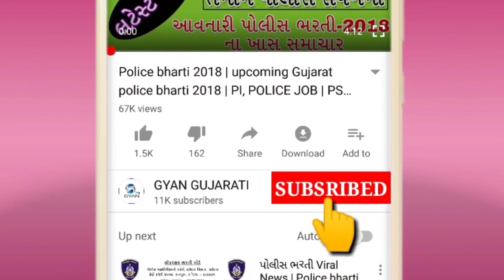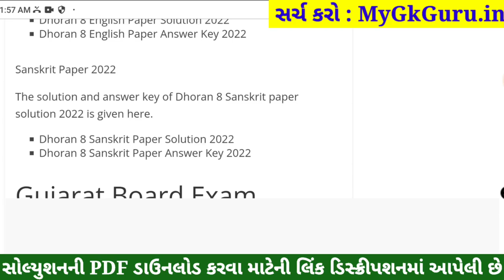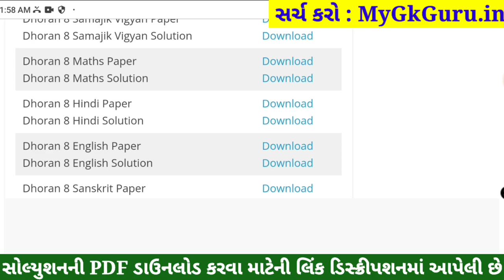STD 8 Hindi Paper Solution 2022 April, Dhoran 8 Hindi Paper Solution 2022 STD 8 Varshik Pariksha PDF